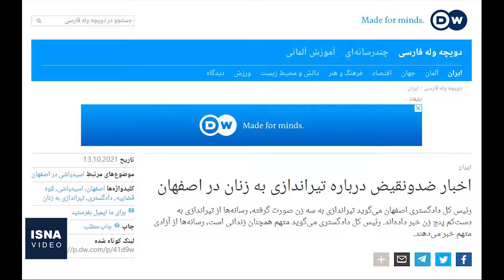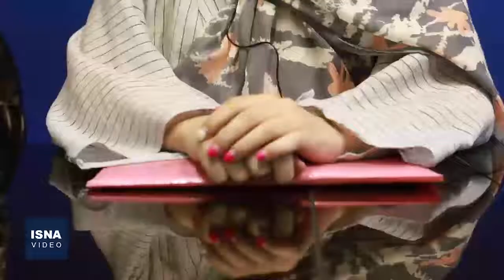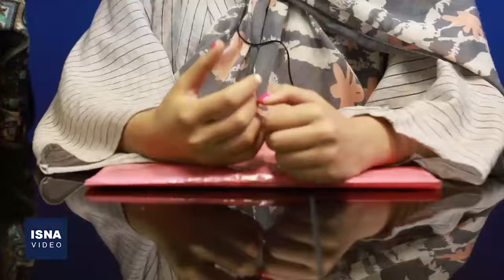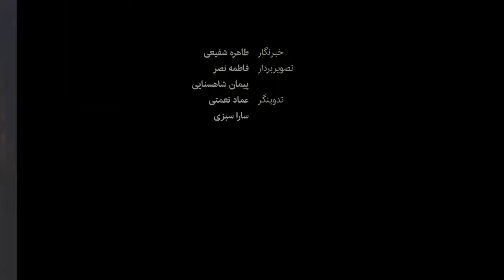جزئیاتی از تیراندازی در اصفهان از زبان یک قربانی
۲۸ مرداد امسال مردی در اصفهان با یک تفنگ ساچمه‌ای چند زن را مورد اصابت قرار داد. او ظرف ۴۸ ساعت دستگیر شد، اما بعد از مدتی با وثیقه‌ای سنگین آزاد شد؛ تصمیمی که نگرانی خانواده زنان آسیب‌دیده را چندبرابر کرده است. در این گفت‌وگو، یکی از این زنان آسیب‌دیده ماجرای روز حادثه و بعد از آن را تعریف می‌کند؛ شبی که کنار هتل دانشمند اصفهان مورد اصابت گلوله ساچمه‌ای مردی ناشناس قرار گرفت و وحشتِ آن شب هنوز همراه او است. قربانیان دیگر، به دلیل نگرانی حاضر به مصاحبه نشده‌اند.